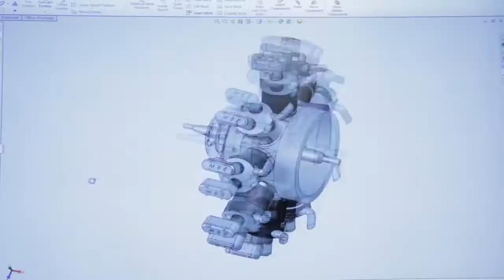Advanced Inspection and Manufacturing Mobile Training Unit (AIM-MTU)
Learn how AJAC's Advanced Inspection and Manufacturing Mobile Training Unit (AIM-MTU)  offers Washington State's aerospace and manufacturing employers the opportunity to train their employees without stopping production on their shop floor.     This new model of apprenticeship and just-in-time technical short-term training will bring manufacturing and inspection training to Washington State's employers, so they no longer need to spend extra time and money sending their employees to an off-site training facility.  With state-of-the-art equipment and highly skilled instructors, the AIM-MTU can provide employers with customized training that fits their needs and is on their schedule.  Equipment includes: 3-D Rapid Prototype Technology, Portable ROMER Arm, Non-Destructive Inspection, a Coordinate Measuring Machine (CMM).